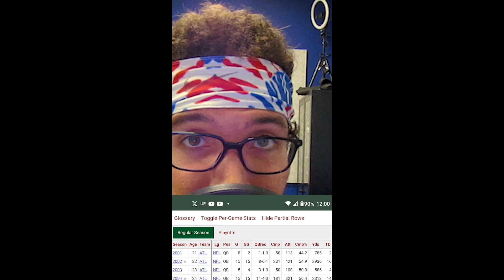WTF IS anthonyrichardson TALKING ABOUT?!!!